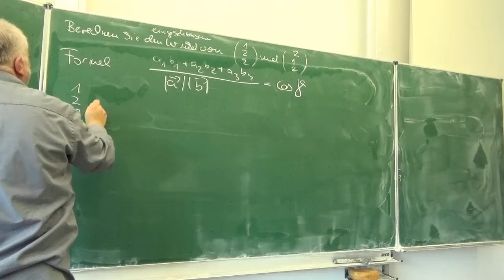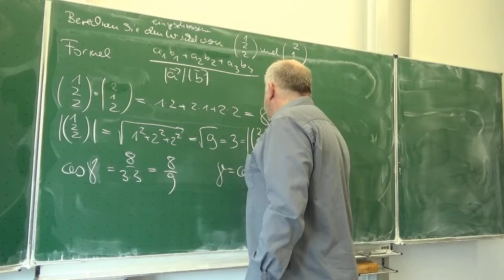Winkelberechnung mit dem Skalarprodukt | Mathematik beim Mathe Schmid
Aufgabe 253 689 aus Hurra Mathe (Version 7.2.1)